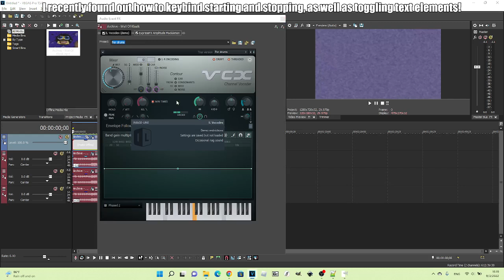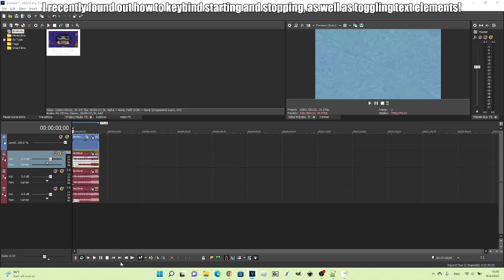How TO Make G-Major 828282 On Vegas Pro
Be careful with S_WarpPuddle. The center can move if you render the video at a different resolution. If that happens, it will be wrong.